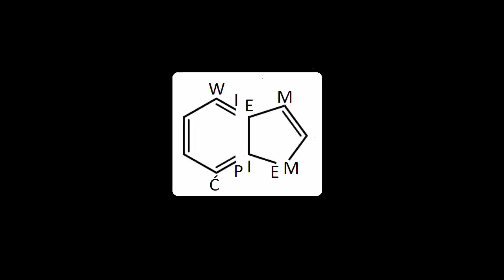TRUDNE DOŚWIADCZENIA PO GRZYBKACH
🌱 Pomóż mi dalej działać i wesprzyj na 🙏 Czytaj newsy na | Moje spontaniczne wrażenia z podróży po 4,2 g Psilocybe cubensis. Dlaczego niektóre doświadczenia mogą być trudne? Jak ich uniknąć i na co uważać?

▶ Konto 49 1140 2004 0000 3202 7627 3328 Odbiorca: Damian Sobczyk Tytuł przelewu: "darowizna"

Pozdro!
Mestosław

Ps. Film powstał wyłącznie w celach edukacyjno-informacyjnych. Autor nie zachęca do niebezpiecznych lub nielegalnych działań, a jedynie przedstawia treści, które mają na celu zredukować potencjalne szkody, jakie mogą wynikać z użytkowania substancji psychoaktywnych.